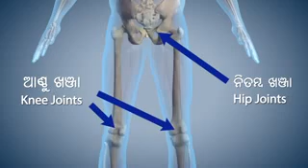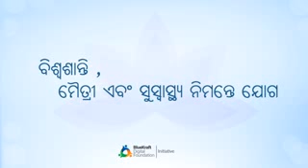Yoga with Modi Bhadrasana Odia